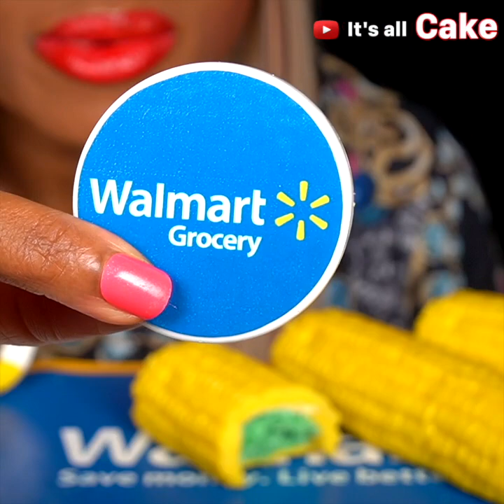It's All Cake Realistic Cake Cutting Compilation, Pizza, iPhone, Corn, Fish, Plum, Oranges sandwich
hyperrealistic illusion cakes, Realistic cake compilation showcasing amazing cake artists crafts.

My themes are cake art,  Hyper-realistic cakes, edible items, It's all cake and everything is cake.

Featured Cake Artist:

📹  : Michellecakearttx
📹  : nel.pasrel
📹  : Sugarstreerstuidios

Which is an ASMR eating channel with a longer version of my realistic cakes.

All the videos on this channel will be edited short only showing highlights of my theme with no mouth sounds and no eating sounds. If you do not like eating sounds but still want to enjoy my illusion realistic cakes this channel is for you.

I have been known for the, it's all cake meme and always has been meme😅, DONA 도나, ASMR Lilibu